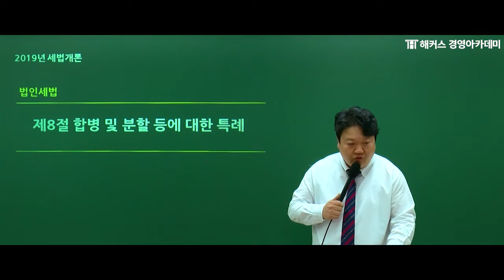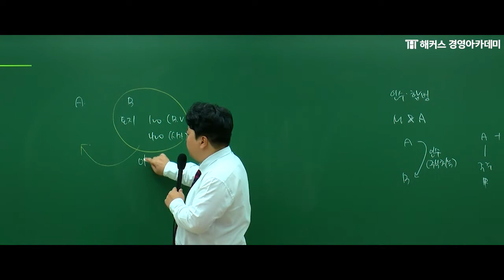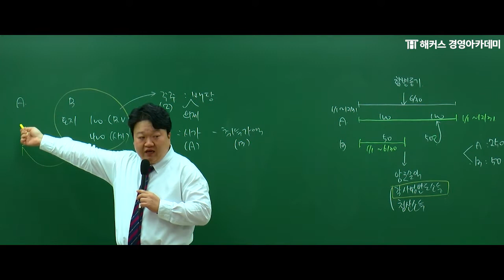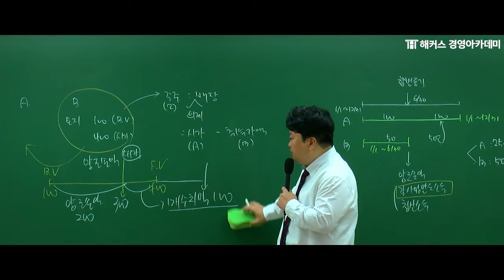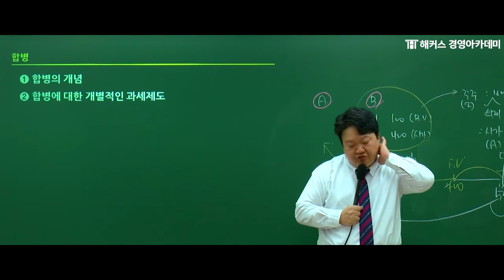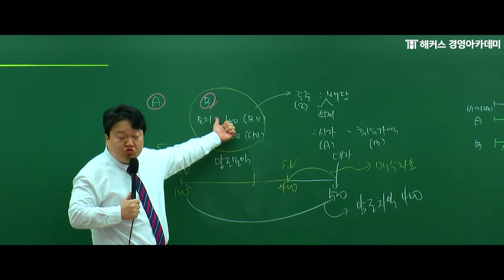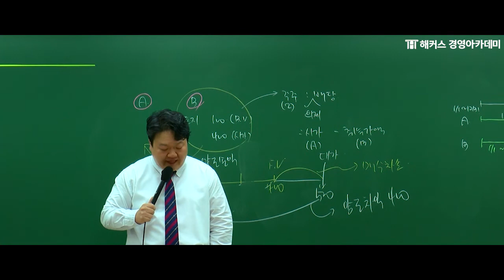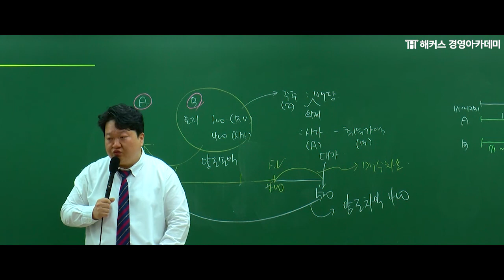[해커스 경영아카데미] 세법 합병 분할 연결 특강(1) 원재훈 교수님